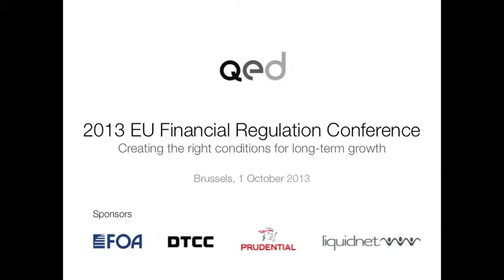Speech by Philippe De Backer